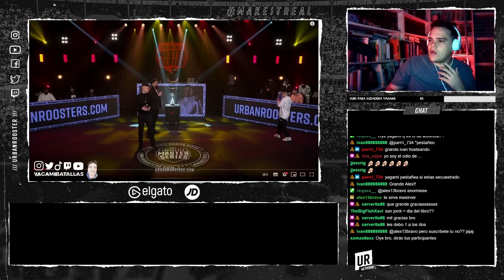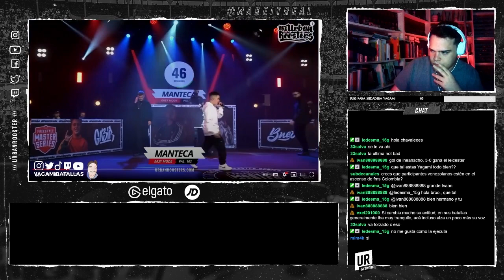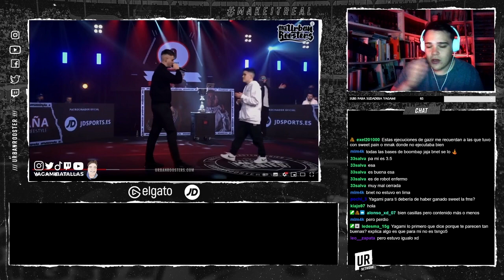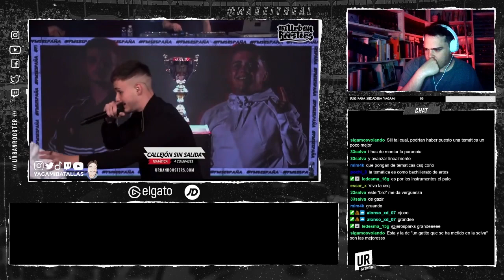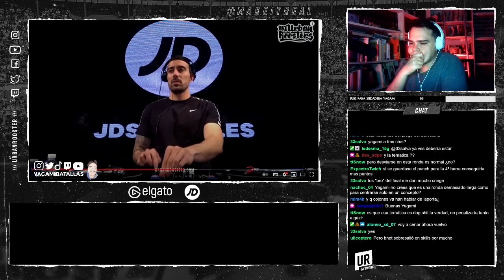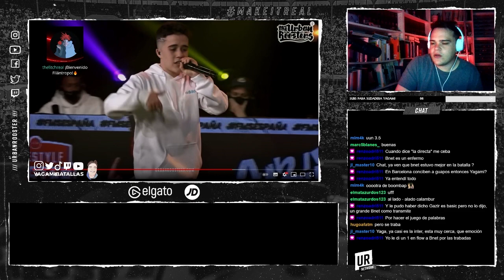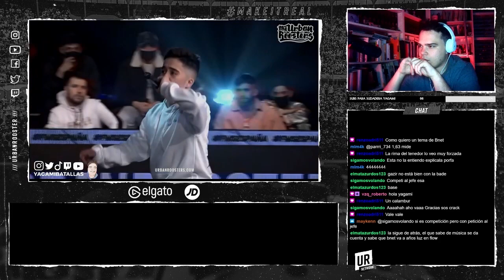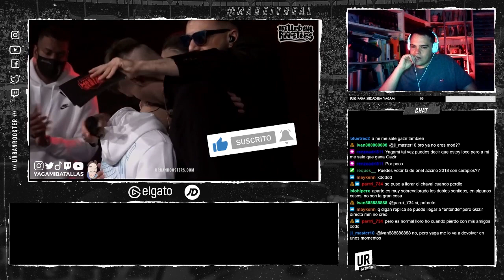GAZIR VS BNET I DESMEMBRANDO BATALLAS 1💪🏻 I YAGAMIBATALLAS